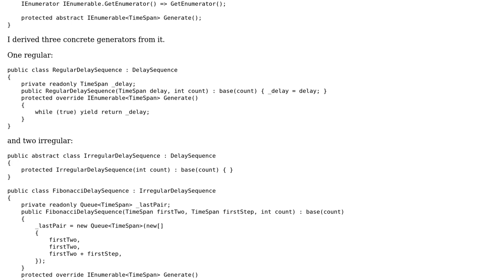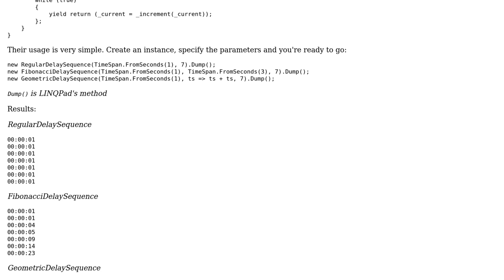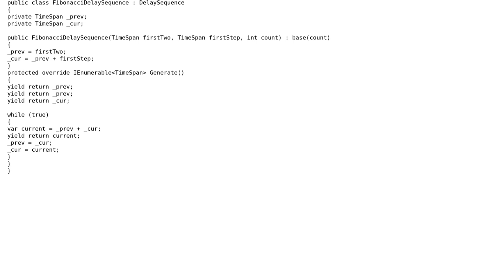Growing potatoes in delayed sequences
With thanks & praise to God, and with thanks to the many people who have made this project possible! You are responsible for your own actions.